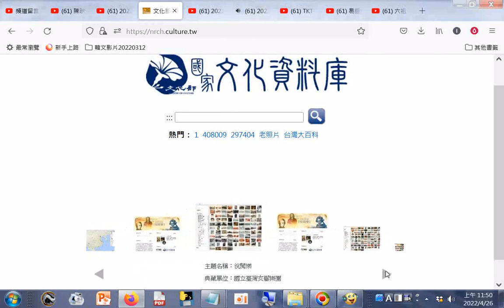split_001文化部國家文化資料庫.htm20220426b.wmv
文化部國家文化資料庫-電影 政府資料開放平臺.htm20220426
收錄國家文化資料庫網站-電影類資料物件